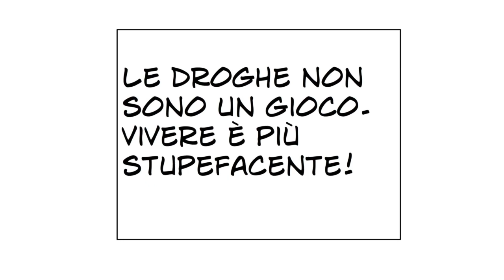Vivere è più stupefacente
Fumetto di sensibilizzazione contro le droghe leggere, prodotto nell'ambito del laboratorio video-montaggio da alcune alunne del Liceo Scientifico V. Fardella - Liceo Classico L. Ximenes di Trapani.